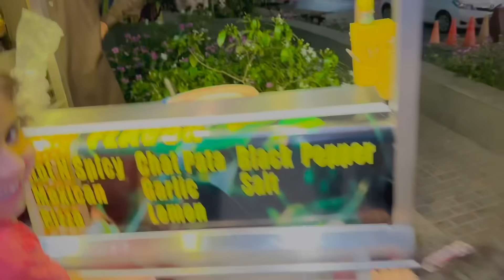Ali ny first time dangerous sprots car chalai 😳 || Accident hony Wala tha 🥺